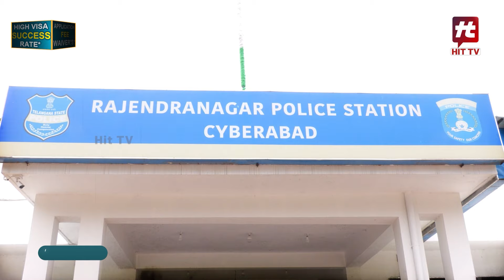కానిస్టేబుల్ ప్రదీప్ రాసలీ*లలు.. మైనర్లయినా కోరి*క తీర్చాల్సిందే! | Constable | Hit TV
Watch :కానిస్టేబుల్ ప్రదీప్ రాసలీ*లలు.. మైనర్లయినా కోరి*క తీర్చాల్సిందే! | Constable | Hit TV